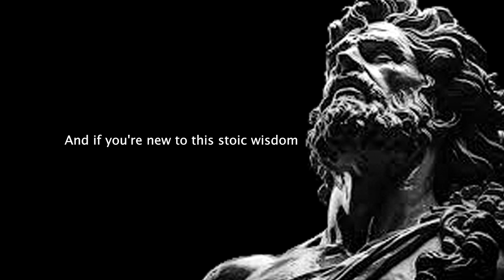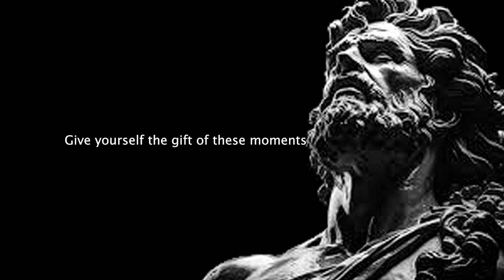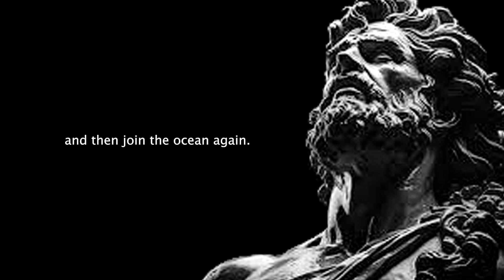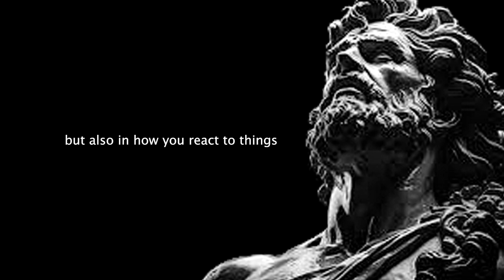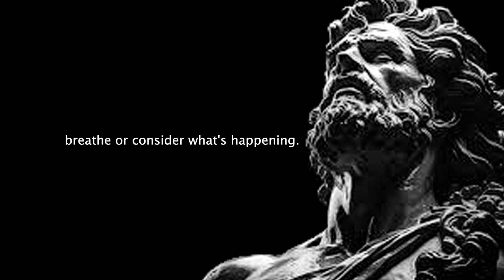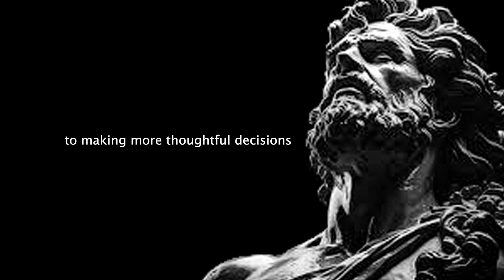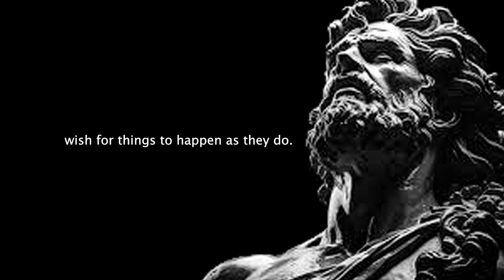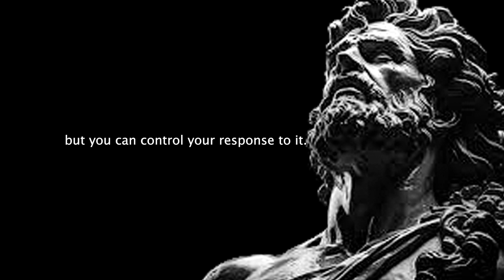7 Powerful Exercises to Stay Calm |STOICISM| by Marcus Aurelius (a must watch).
Discover 7 powerful exercises to stay calm and manage stress effectively. Stay zen with these relaxation techniques.